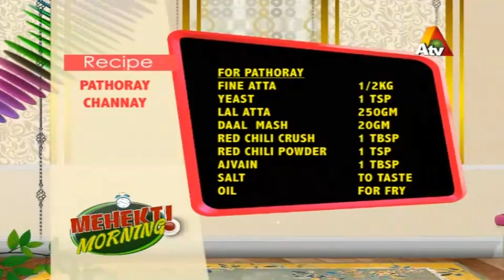Woman Special - Mehakti Morning With Sundas Khan - 7 March 2018 | ATV